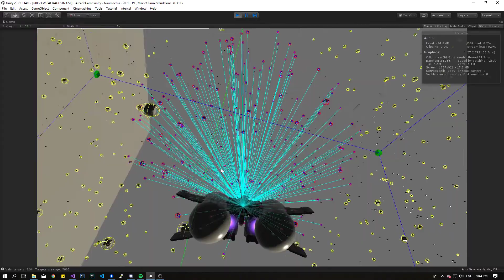Unity Dots - Baseline Mono test